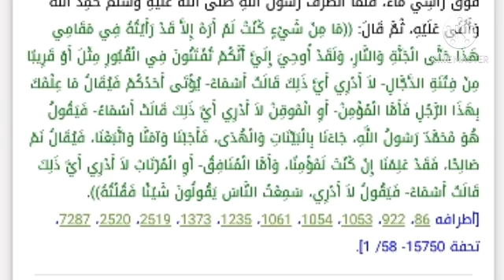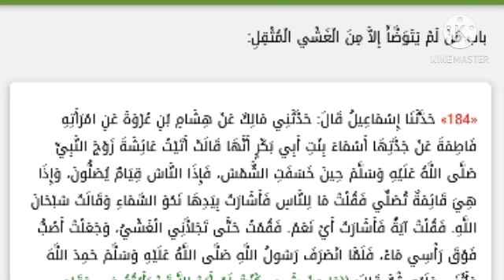الوضوء من الإغماء المثقل، ونصيحة في الحرص على العلم واهله، للشيخ سفيان عايش حفظه الله.